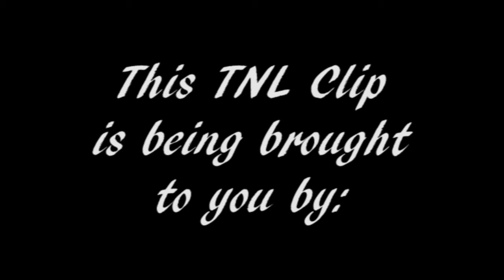KIZZY WALKER PERFORMS ANN NESBY'S "IM STILL WEARING YOUR NAME" AT TALLAHASSEE NIGHTS LIVE!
During the Family Reunion Edition of Tallahassee Nights Live, Sunday Best Finalist Kizzy Walker performed this Ann nesby hit, "I'm Still Wearing Your Name" ! Don't miss the next Tallahassee Nights Live!